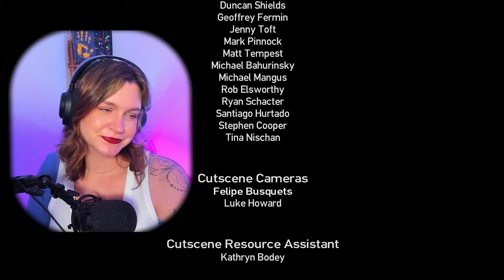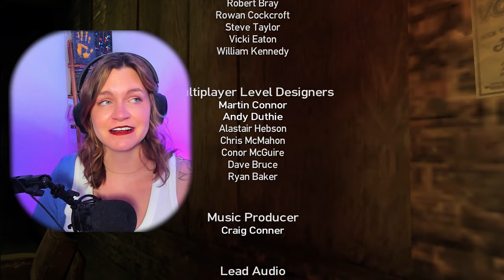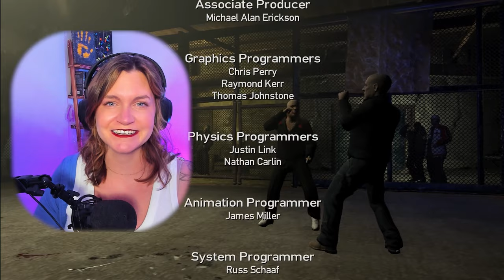Finale | Let's Play GTA IV The Ballad of Gay Tony: Pt. 6 | First Play Through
Lipps Plays the finale of Grand Theft Auto 4's The Ballad of Gay Tony and we see the conclusion of one of my favorite stories and characters in the GTA universe!

🌺A gift for Lipps or a gift for yourself ↴